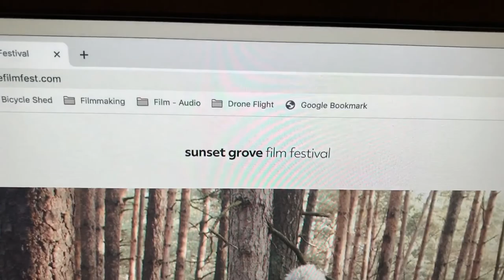We're Starting a Film Festival!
We’ve been hosting “tiny film festivals” in our living room for 10 years and now we’re starting a “real” film festival. We’re looking for short films that inspire wonder and uplift the consciousness of the planet. Visit the Sunset Grove Film Festival for more info. Next screening is April 18 in Boise, Idaho.

5.03 | February 3, 2020

Jeff O.